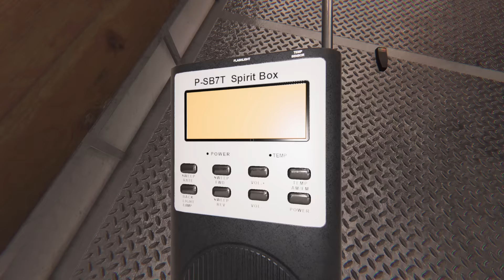We Hired SPYCAKES to Help Us Hunt Ghost in Phasmophobia Multiplayer!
We Hired SPYCAKES to Help Us Hunt Ghost in Phasmophobia Multiplayer Funny Moments! Today me and @SpyCakes   @DarkmodeOB   are back ghost hunting.